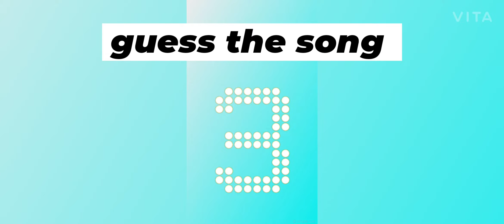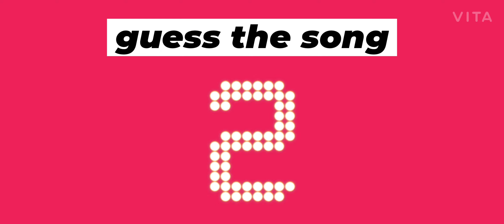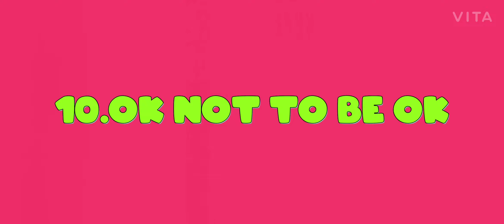Guess the song by its music | challenge | Hollywood songs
Try to guess the songs . Thank you for your support and love and keep supporting us.

before our channel was named as 9xm but we have currently changed it to lyricMX